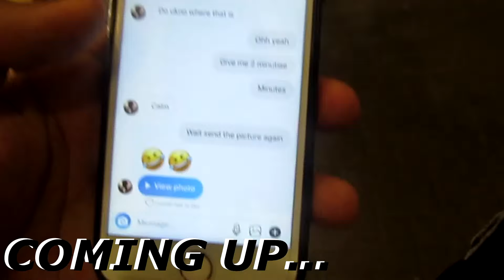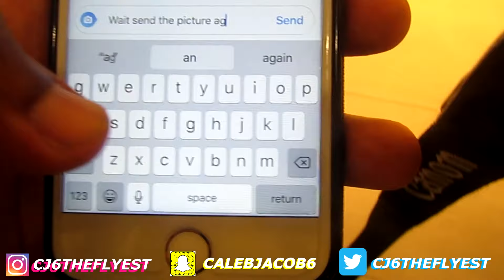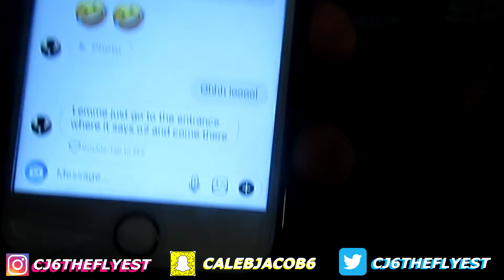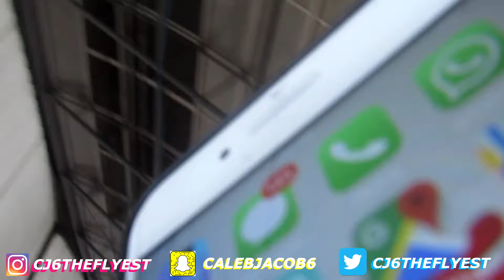CATFISH PRANK ON BESTFRIEND 😳 *HE FELL FOR IT* PART 2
THANKS FOR WATCHING MAKE SURE YOU LIKE THE VIDEO , TELL ME WHAT YOU THOUGHT OF THE VIDEO IN THE COMMENTS & SUBSCRIBE & TURN ON POST NOTIFICATIONS & SHARE ASWELL MUCH APPRECIATED CAN WE SMASH 200 LIKES?

Yeeesssssirrrrr this video is a catfish prank video i done on The General PART 2 hope y'all enjoyed lets go brazy go stoopid on this wun